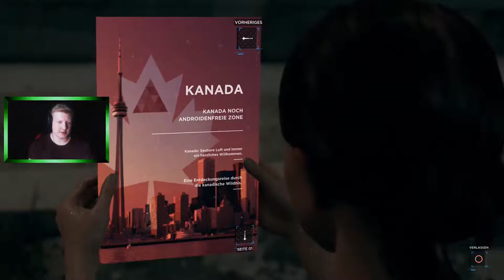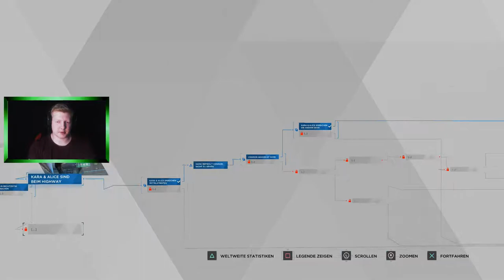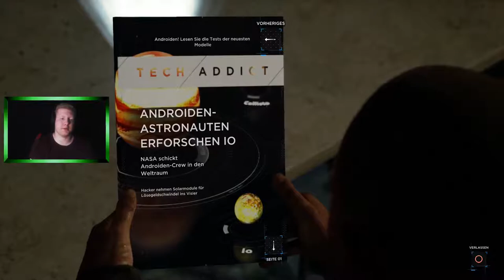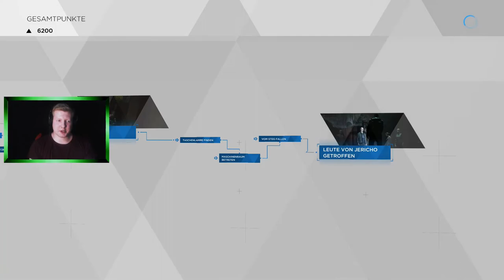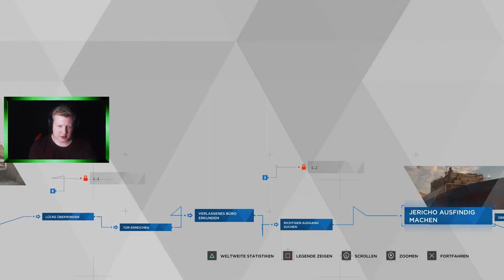Der weg nach Jericho 😱😫 Detroit Become Human Folge 6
Hey Leute wie geht´s euch ? Heute sind wir in Detroit Become Human, auf dem Weg nach Jericho 😱😫. Viel Spaß beim zuschauen :D

Equipment:

Aufnahme Gerät
Gaming Console